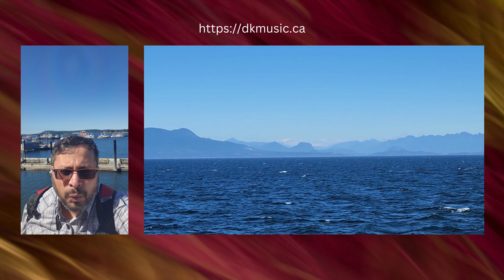Jo Tumko Ho Pasand Wohi Baat Karenge (Whistle) - Orig By: Mukesh - At Nanimo, BC - DKMUSIC.CA